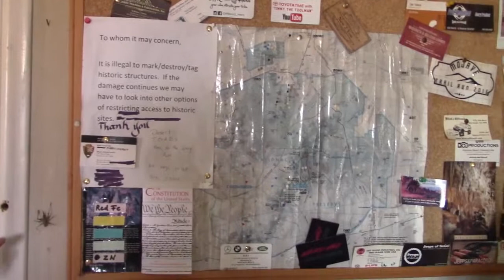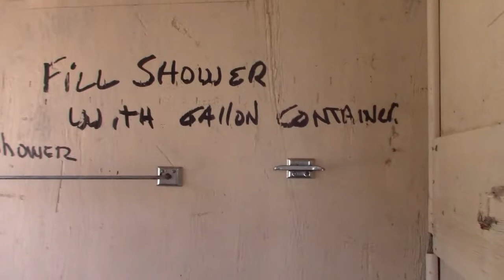Mojave Mystery Cabin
Cabin found in the Mojave. Cleanest miners cabin I've ever seen!